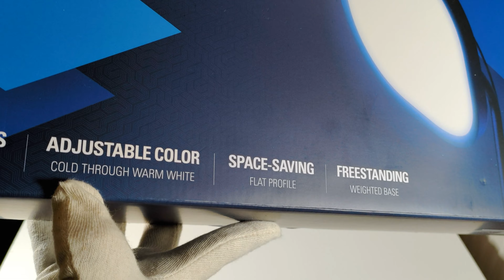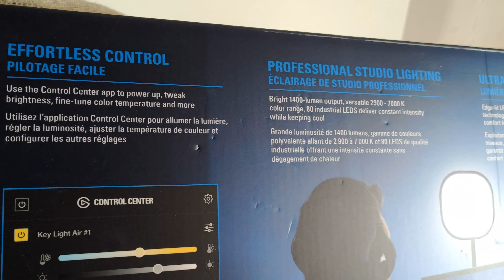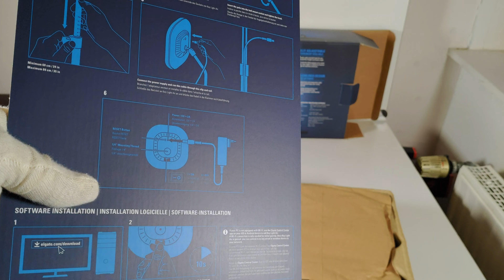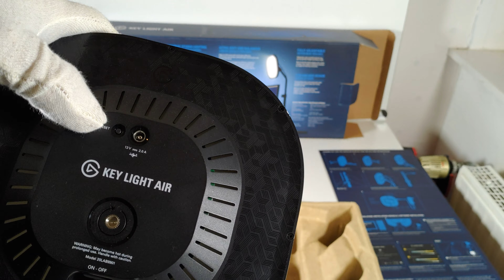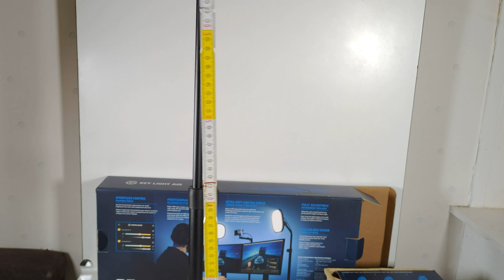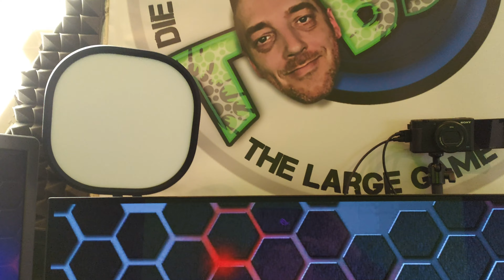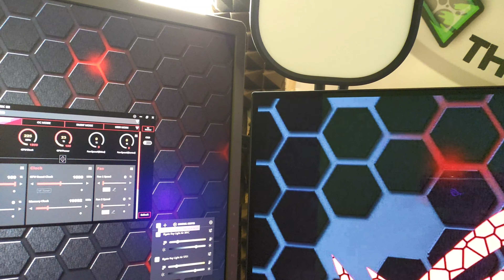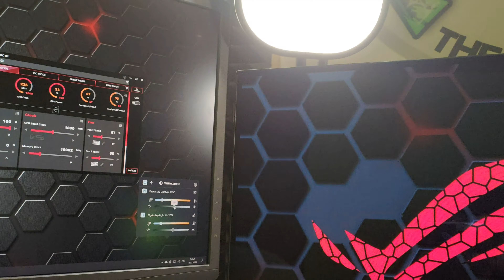‼️ UNBOXING ‼️ Elgato Key Light Air Professionelle WLAN-fähige LED Studio Beleuchtung 4K UHD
Willkommen bei DerToBsTV

Heute möchte ich für euch die Elgato Key Light Air auspacken.
Die WLAN-fähige LED Studio-Beleuchtung für Videoproduktionen ist per App auf dem Smartphone oder dem Elgato Control Center steuerbar. Lässt sich auch per Elgato Stream Deck einstellen. Das perfekte Licht für Streamer?

Verpasst auch meine anderen unboxing Videos nicht, Werden noch weitere folgen.

Ihr könnt mich unterstützen indem ihr mir eure alten oder nicht mehr benötigten Spiele, Spielecodes, Figuren oder Hardware die ich auf meinem Kanal zeigen kann schickt.

Euer ToBsTV